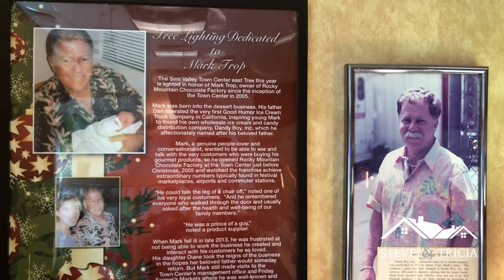Desserts in Simi Valley California. Take me to the Candy Shop, Dip It Chocolate Factory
🍎 The Best Carmel Apples we've had in a long time are at Dip It Chocolate Factory 🍡 in the Simi Valley Town Center. 😁 Treat yourself to some chocolate dipped fruit 🍓🚩 or a caramel apple at Dip It Chocolate Factory 🍎 located just behind California Pizza Kitchen at Simi Valley Town Center and across from Red Robin Gourmet Burgers. 🍢🎈

simi valley California